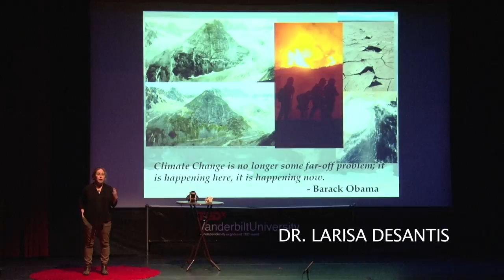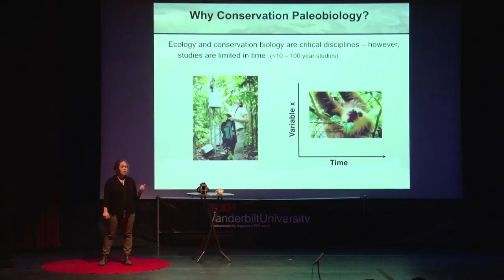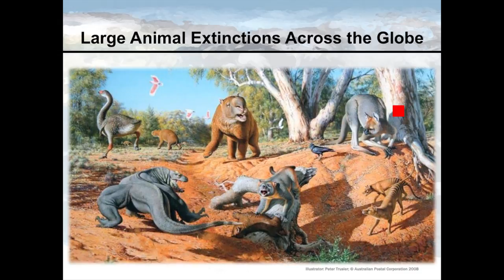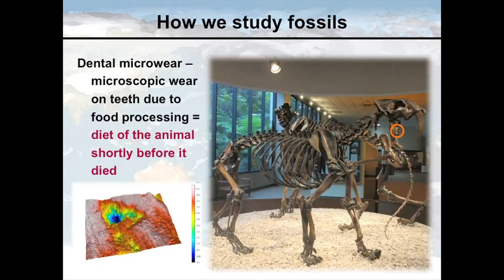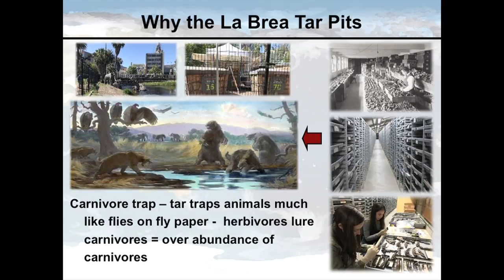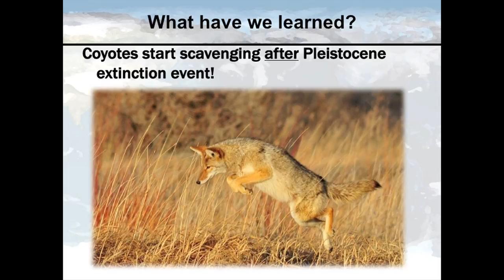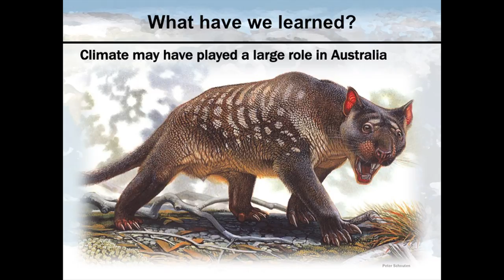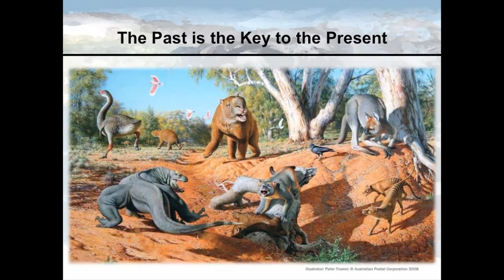Our Ancient Past is the Key to Our Future | Dr. Larisa R.G. DeSantis | TEDxVanderbiltUniversity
Climate change is one of society's grandest challenges. To best understand how future climate change will impact biotic organisms, we can use fossil and historic records to clarify the effects of past climate change and human activities on plants and animals. Most notably, being highly adaptable and opportunistic is a key to the success of ancient mammals. The study of our ancient past can provide critical lessons regarding climates role in stressing biotic organisms. Dr. Larisa R.G. DeSantis is a vertebrate paleontologist in the Department of Earth and Environmental Sciences at Vanderbilt University.  She earned degrees from the University of California, Berkeley (B.S.), Yale University (M.E.M.), and the University of Florida (Ph.D.). By studying mammal teeth and bones, she determines how they responded to ancient climate change, potential reasons why they went extinct, and the long-term consequences of both climate change and large animal extinctions on a diversity of plants and animals. DeSantis is the recipient of a National Science Foundation CAREER Award which is the most prestigious award in support of “early-career faculty who have the potential to serve as academic role models in research and education.” When DeSantis is not in the laboratory, field, or classroom, she is involved in scientific and public outreach in her local community and as the Society of Vertebrate Paleontology Distinguished Lecturer for North America. This talk was given at a TEDx event using the TED conference format but independently organized by a local community.